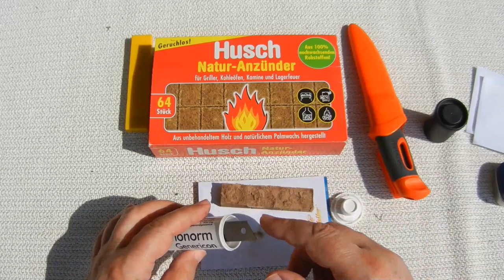Bleistiftspitzer als Magnesium Feuerstarter - Pencil Sharpener as Magnesium Firestarter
Metall-Spitzer aus reinem Magnesium können notfalls zum Feuermachen verwendet werden.
Plus kleine EDC FireKits zum selber zusammenstellen.

English:
Metal Pencil Sharpener are made from pure Magnesium. They can be used in a Emergency situation like a correct Firestarter Magnesium Block!
Also I show you some DIY Firestarter Kits.

Good Luck by trying to reproducing it!